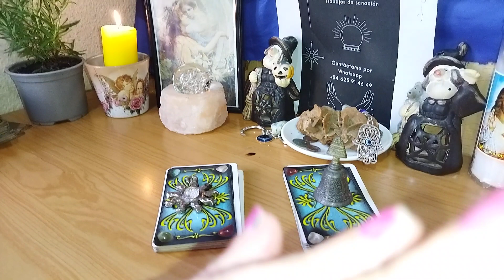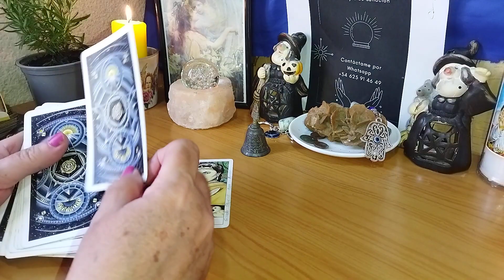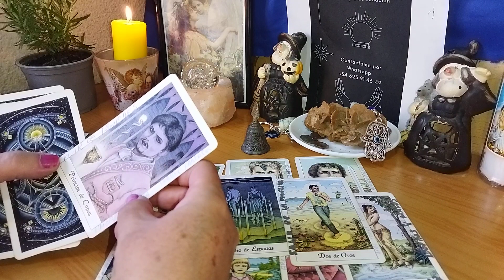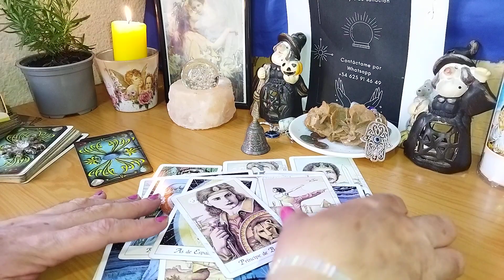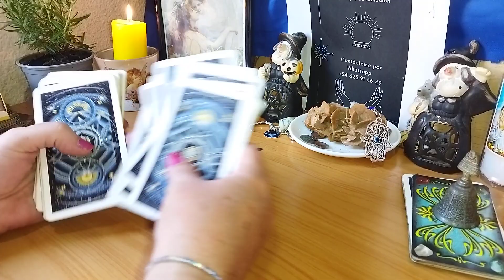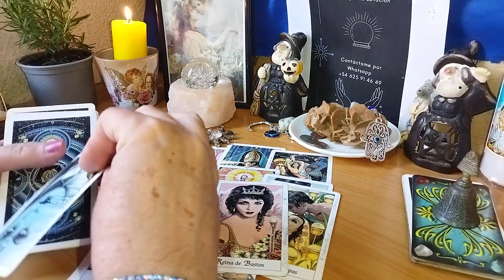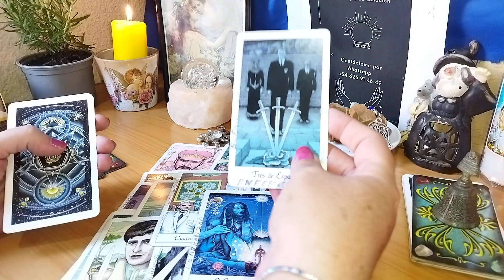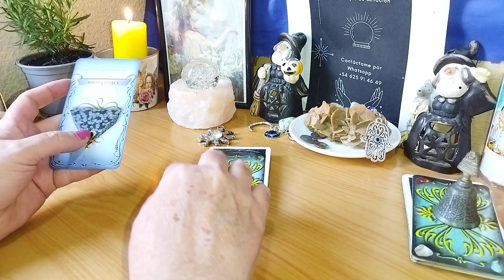interactivo qué interés tiene ese nuevo amor?💓💓